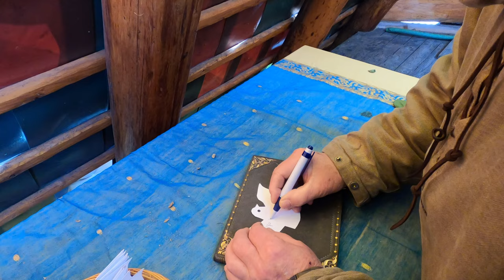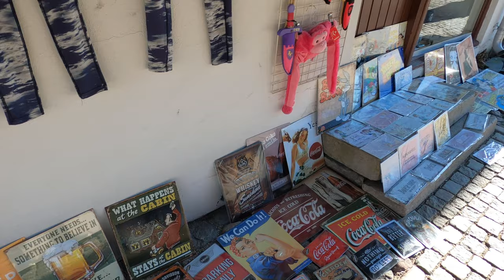Isegran | Vlog - S3: Ep.5 🇳🇴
Thank you for being a part of our community, and we look forward to bringing you more exciting videos in the future! 📺💫 Your support means the world to us! ❤️✨

🎙️ Rode VideoMicro;
📸 GoPro HERO8 Black;

Timecodes
0:00 - Bridge
0:37 - Intro
0:40 - Fire Station & church
1:14 - Isegran
11:18 - Going to Isegran Fort
17:23 - Old Town
19:12 - Majorens Kro & Stue